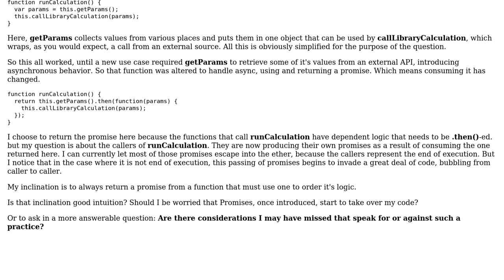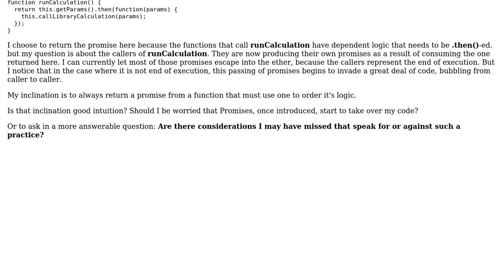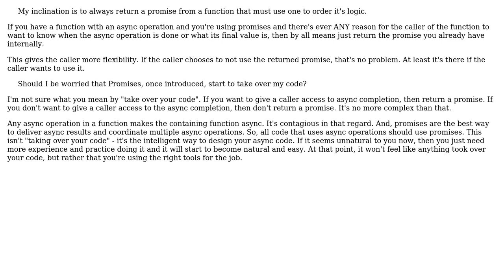Software Engineering: Should I be returning promises from any function that uses them?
With thanks & praise to God, and with thanks to the many people who have made this project possible! | Content (except music & images) licensed under CC BY-SA | Music | Images & others | With thanks to user TwainJ user Robert Harvey user jfriend00 and the Stack Exchange Network Trademarks are property of their respective owners. You are responsible for your own actions.